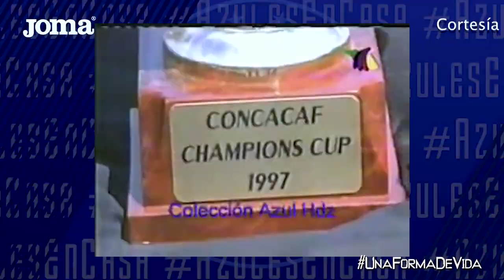Top 5 l Juan Reynoso.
¡Azules!
Juan Reynoso nos platicó los mejores momentos que vivió con La Máquina y lo que representó vestirse de Celeste en su carrera.
Aquí su Top 5 presentado por JOMA.